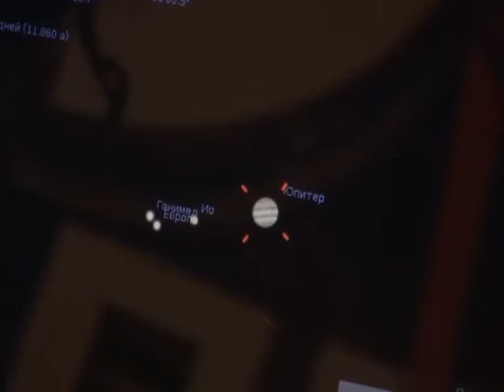Городские встречи 27.08.16 Алексей Бусаров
Астроном-любитель